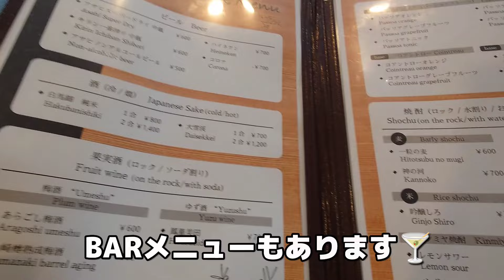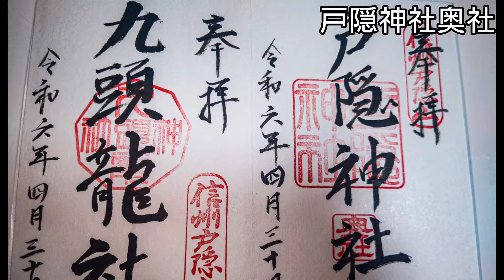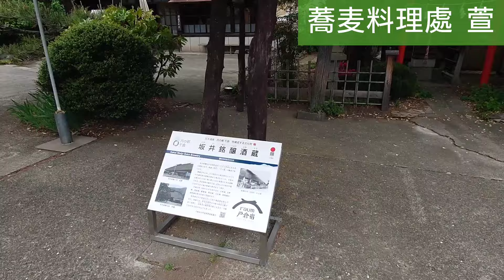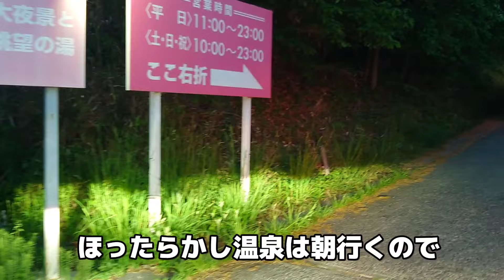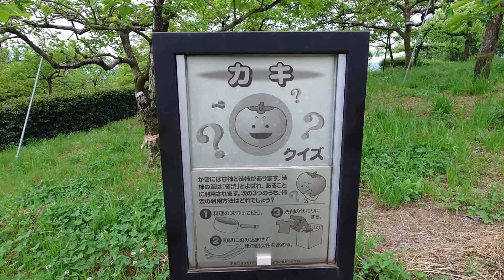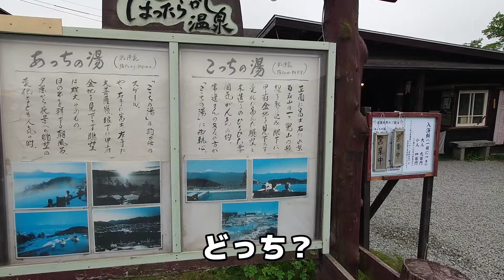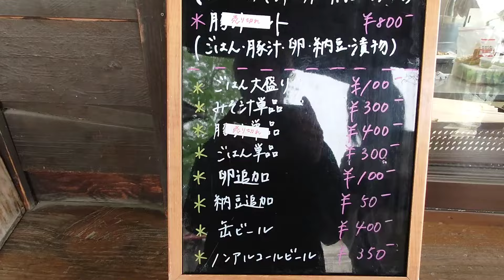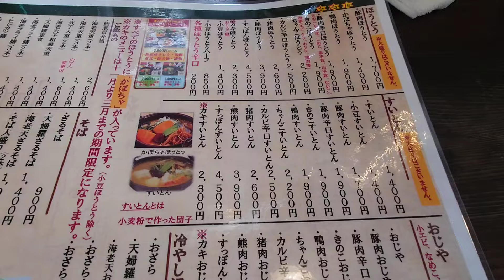【犬と車中泊】GW旅④長野観光と山梨県へ蕎麦と夜景とほったらかし温泉へ♨️富士山を見たい‼️vanlife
今回はGWで北陸から山梨へと旅をしました！
関連動画(愛犬とGW旅)